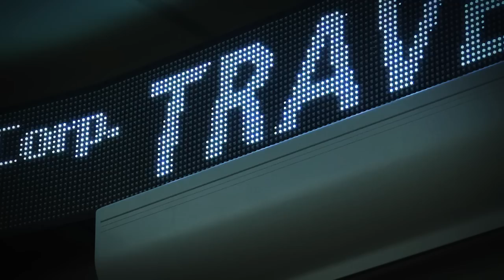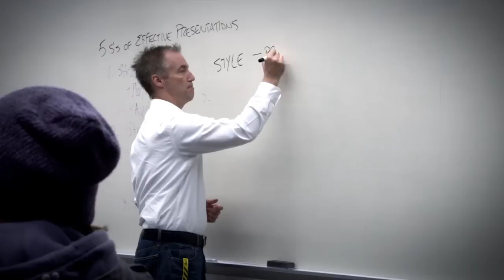The Student Experience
Opinions about the Faculty of Management from staff and students. To check out the University of Lethbridge Faculty of Management website you can go